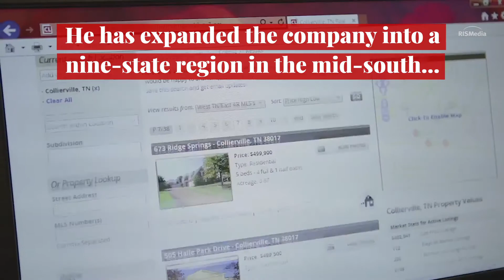The 2020 Newsmakers Hall of Fame: Join Us in Recognizing Harold Crye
RISMedia’s Real Estate Newsmakers recognition celebrates industry professionals who are making strides in the industry through positive contributions. In addition, each year, we honor a select group to be inducted into the Newsmakers Hall of Fame, celebrating icons in the industry for their long-standing service.

Join us in recognizing this week’s featured 2020 Hall of Fame inductee: Harold Crye, Principal & CEO at Crye-Leike Real Estate Services